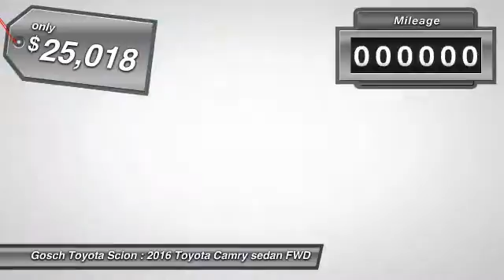2016 Toyota Camry HEMET, SAN JACINTO, LAKEVIEW, PERRIS, PALM SPRINGS T160147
2016 Toyota Camry 4dr Sdn I4 Auto SE

GOSCH TOYOTA SCION PROUDLY SERVING HEMET, SAN JACINTO, LAKEVIEW, PERRIS, PALM SPRINGS, AND SURROUNDING SOUTHERN CALIFORNIA LOCATIONS. THIS 01J9 2016 Toyota CAMRY IS EQUIPPED WITH A 2.5L I-4 DOHC SMPI, AUTOMATIC TRANSMISSION, AND RECEIVES AN ESTIMATED 25 City/35 Hwy MPG. GOSCH TOYOTA SCION 450 CARRIAGE CIRCLE HEMET CA 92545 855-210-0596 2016 Toyota CAMRY 4dr Sdn I4 Auto SE Stock #: T160147 | VIN: 4T1BF1FK2GU133797 | 2016 Toyota Camry 4dr Sdn I4 Auto SE Gosch Toyota Scion